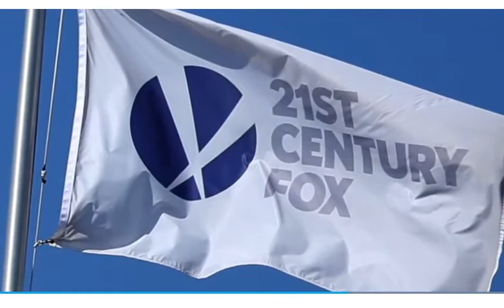Disney to Buy Fox Film and TV Businesses in $66 Billion Deal Official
Walt Disney Co on Thursday agreed to buy film, TV and international assets from Rupert Murdoch’s Twenty-First Century Fox (fox, -4.02%) for $52.4 billion in stock as the world’s largest entertainment company seeks even greater scale to combat growing digital rivals Netflix and Amazon.com.

The deal brings to a close more than half a century of expansion by Murdoch, 86, who turned a single Australian newspaper he inherited from his father at the age of 21 into one of the world’s most important global news and film conglomerates.

Shares of Fox fell more than 2% in premarket trading. Disney shares also edged lower.

Under the terms of the all-stock deal, Disney acquires significant assets from Fox, including the studios that produce the blockbuster Marvel superhero pictures and the Avatar franchise, as well as hit TV shows such as The Simpsons.
Fox stockholders will receive 0.2745 Disney shares for each share held and will end up owning about a quarter of Disney (dis, -0.40%).

Disney’s global footprint also expands with the acquisition of Fox’s international satellite assets, including Star TV network in India and a stake in European pay-TV provider Sky Plc.

Read: Comcast Drops Bid for Fox Assets, Leaving Disney in Pole Position

The acquisition will give Disney a new pipeline of shows and movies as it battles technology companies spending billions of dollars on programming shown online to siphon audiences away from traditional TV networks.

Immediately prior to the acquisition, Fox will separate the Fox Broadcasting network and stations, Fox News Channel, Fox Business Network, FS1, FS2 and Big Ten Network into a newly listed company that will be spun off to its shareholders.

Disney Chief Executive Bob Iger, 66, will extend his tenure through the end of 2021 to oversee the integration of the Fox businesses. He has already postponed his retirement from Disney three times, saying in March he was committed to leaving the company in July 2019.

“This gives us the ability to marry the great content of Fox with the great content of Disney, it gives us a much larger international footprint, and it enables us to use cutting-edge technology to reach consumers in far more compelling ways,” Iger told ABC’s Good Morning America program.

Iger said new technology would be necessary to meet the demands of viewers who want to access content anytime. Direct-to-consumer service is a top company priority, he added.

Disney will also assume about $13.7 billion of Fox’s net debt in the deal.

Through Fox’s stake in the Hulu video streaming service, Disney will assume majority control of one of Netflix’s main competitors. Hulu is also partially owned by Comcast (cmcsa, -2.30%) and Time Warner (twx, -0.57%).